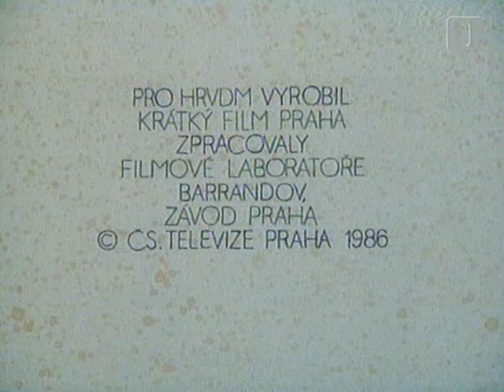Jajo in Pajo - Kako sta pripravljala darilo za rojstni dan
Jajo in pajo